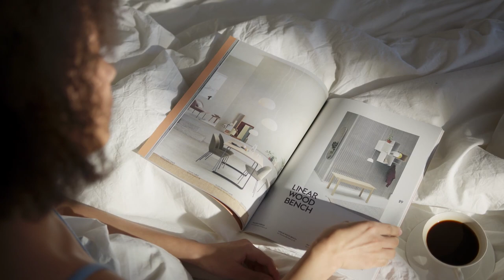Lofi song for dreamers | Sunrise Daydream | Reset your mind melody ♫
I made this story based on the song mood to make you feel more connected as I feel.

Một bài lofi nhẹ nhàng để bắt đầu một buổi sáng tốt đẹp.